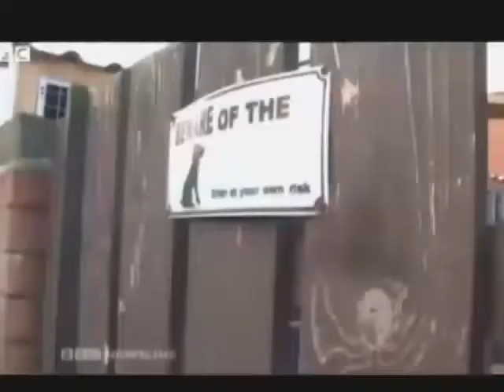Dog fighters discovered through mobile footage